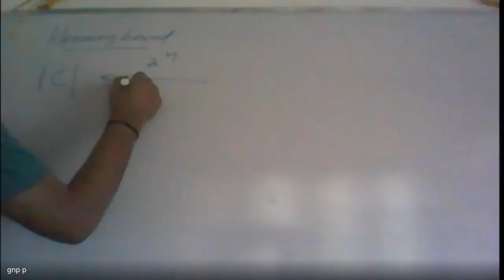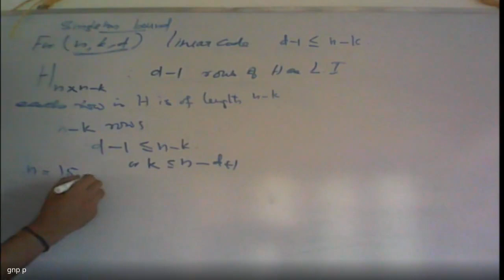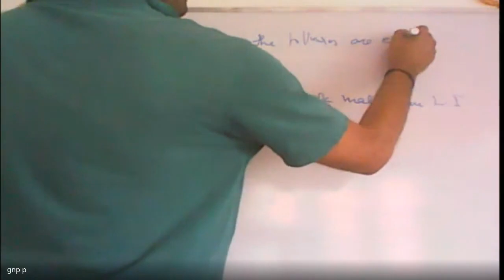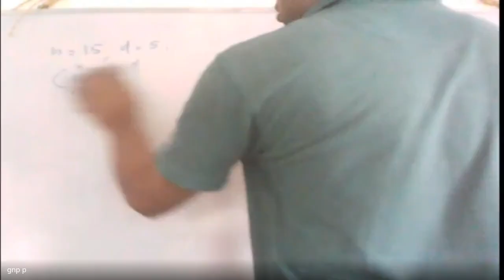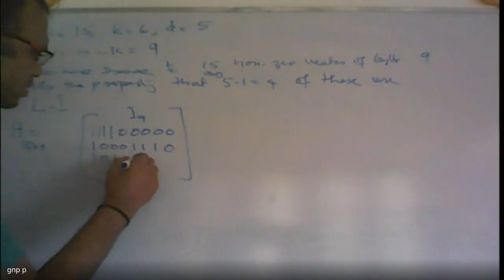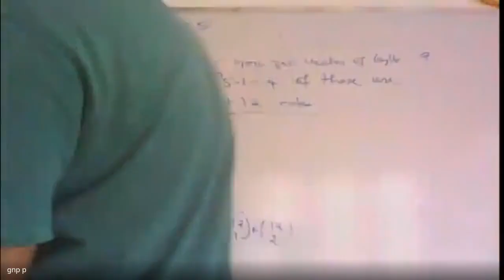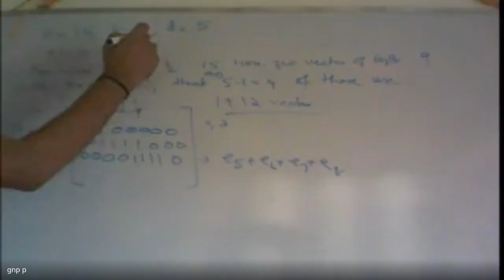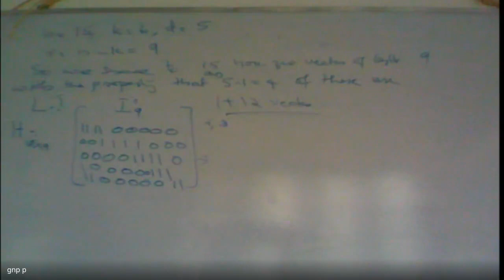Coding Theory 2020 07 16 at 21 36 GMT 7